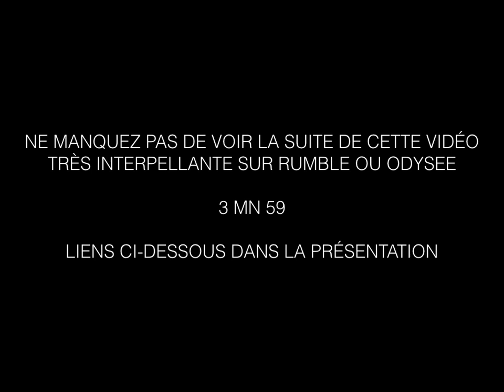Le bureau de l’Académie de Médecine expose sa complicité d’empoisonnement en bande organisée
Le bureau de l’Académie de Médecine
expose sa complicité d’empoisonnement en bande organisée

Fausse nouvelle sous forme de libelle prophétique de Christian Cotten

Le 19 juillet 2022, l’Académie nationale de médecine a rendu public un communiqué intitulé : « Réintégrer les soignants non vaccinés contre la Covid-19 serait une faute. »